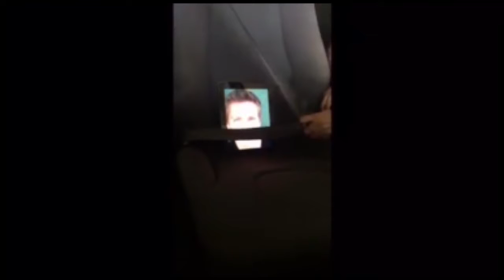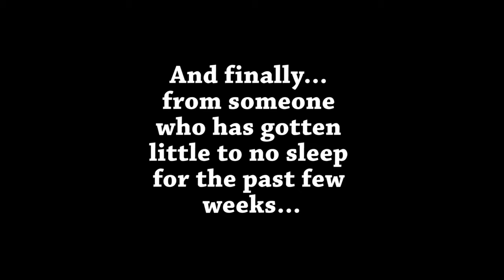Brian Beacock is 50: THE VIDEO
Edited with love by Paul Nygro